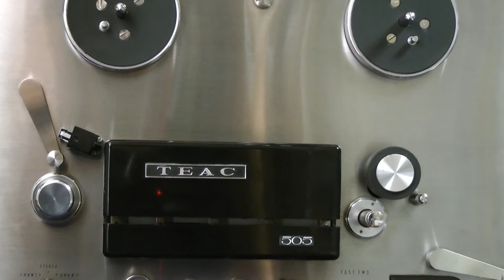TEAC505Rアンプテストと組み立て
TEAC505Rの再生記録は「ケロケロオープンのブログ」に連載しています。